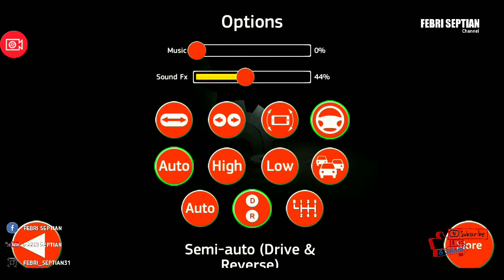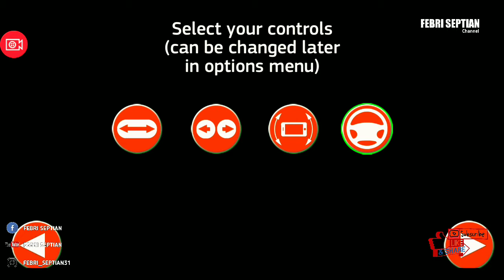VIRAL!!! GAME SIMULATOR INI FITURNYA MIRIP BUSSID - Public Transport Simulator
Update!!
Hallo Gaes 😁 Kali ini ada game keren nih fiturnya melimpah seperti bus simulator Indonesia! yuk kepoin😉